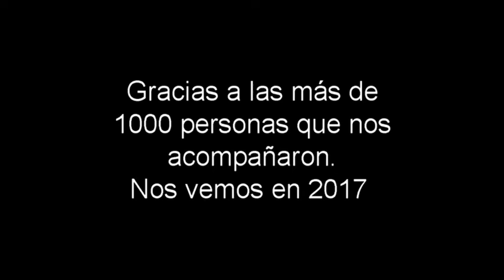VILLENA CUÉNTAME - CONCURSO NACIONAL DE MONÓLOGOS EL RABAL - TERCER PREMIO... JUNI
Tercer premio... Francisco José Benitez "Juni"
6º concurso nacional de monólogos del Rabal Villena 2016, una gran noche con más de 1000 personas en la explanada del Castillo de la Atalaya. Felicidades a todos los que han participado y colaborado en este gran evento que no para de crecer.
La AVV El Rabal no se hace responsable de posibles reclamaciones del texto de los monóloguistas.